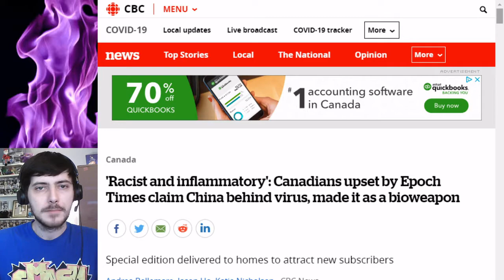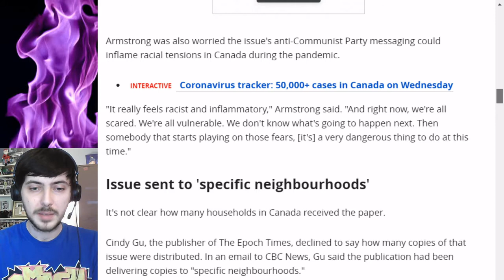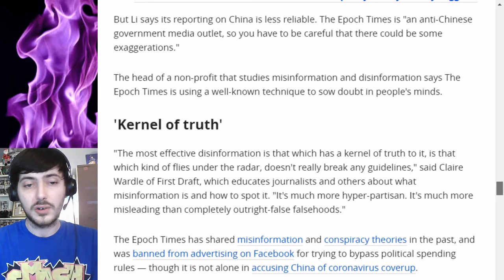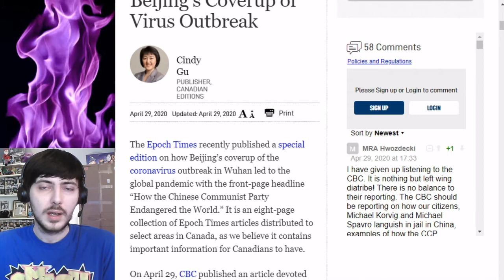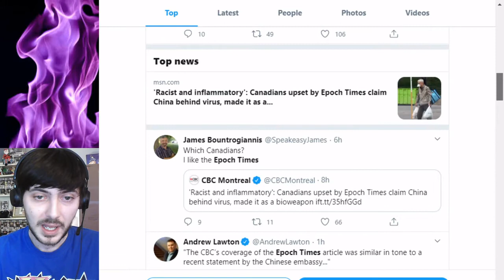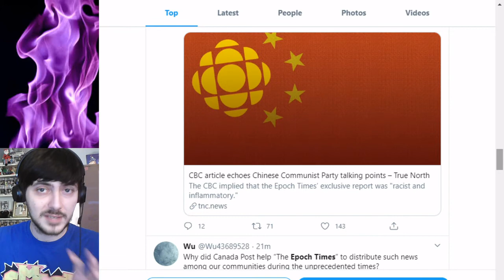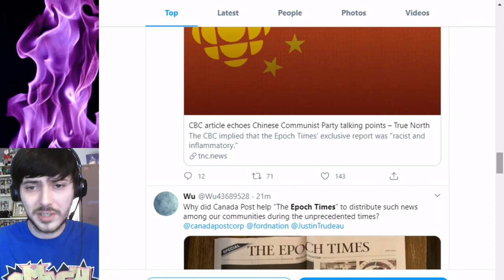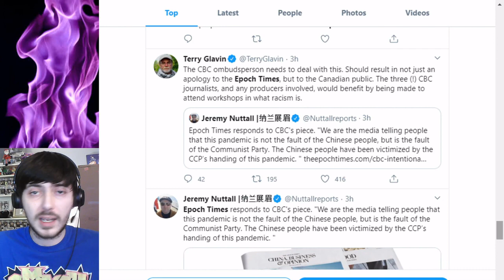The Epoch Times Takes on the Chinese Giant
The Epoch Times, a Canadian newspaper, put out an 8 page article as an exploration piece on a conspiracy theory concerning the current virus situation. The CBC, Canadian Broadcasting Corporation, called the article "racist and inflammatory" whilst the Epoch times claims it's within their legal rights.